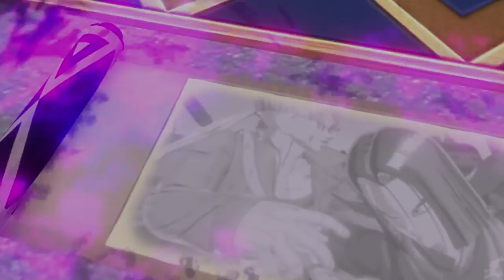Dragon Ball Xenoverse The Movie HD 2018 All Cutscenes